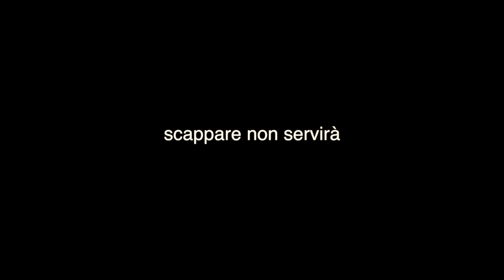TART-UFO Episodio 1